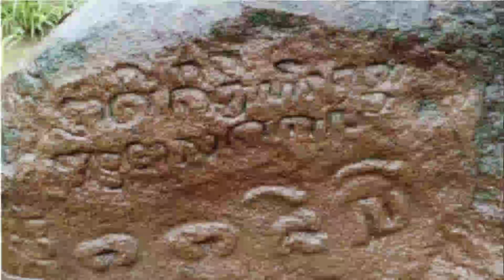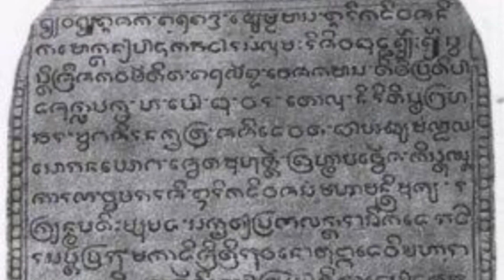Sejarah Jatuhnya Kerajaan Terbesar Singosari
Tak disangka jika kerajaan terbesar sebelum era Majapahit ini bisa runtuh dan jatuh dari kebesarannya. Hanya karena dilandasi rasa dendam anak keturunan pendiri dan pemegang tampuk pimpinan kerajaan.